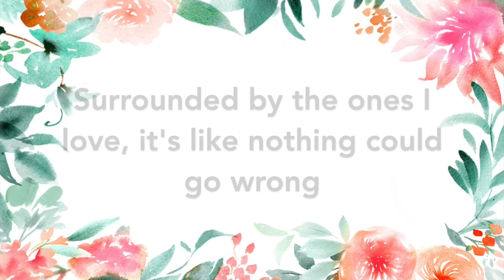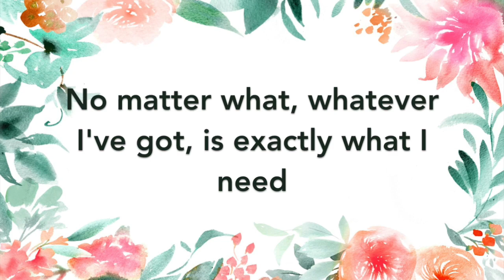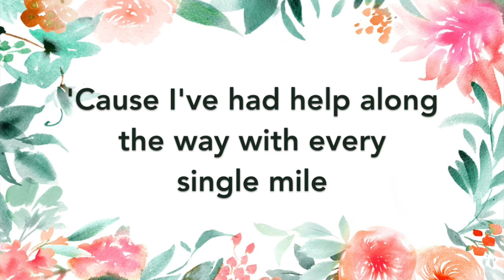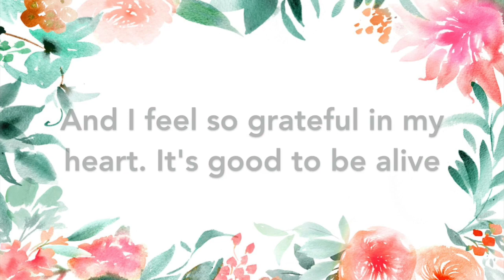Good To Be Alive - Regan Rindlisbacher | Lyrics | 2015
I look up at the stars at night and watch them as they glow.
I see the moon up in the sky and feel like I am home.
All the beauty all around gets me every time, and I feel so grateful in my heart.
Surrounded by the ones I love, it's like nothing could go wrong.
Here with my family and my friends, I'm right where I belong.
All the people in my world make the sun more bright, and I feel so grateful in my heart.
Though there are times that try my faith and bring me to my knees.
No matter what, whatever I've got is exactly what I need.
So, I count my blessings one by one, and I can't help but smile 'cause I've had help along the way with every single mile.
And I know that it only gets better as I look to the sky, and I feel so grateful in my heart.
La-la-la-la-la-la-la, la-la-la-la-la-la.
La-la-la-la-la-la-la, la-la-la-la-la-la.
Though there are times that try my faith and bring me to my knees no matter what, whatever I've got is exactly what I need.
And I feel so grateful in my heart; it's good to be alive.

Credits:
Picture - @rawpixel